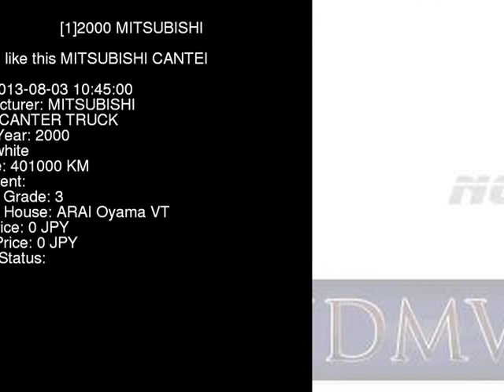2000 MITSUBISHI CANTER TRUCK FE50EB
the Authority on JDMs since 2007!  . Details on this car from auction in Japan